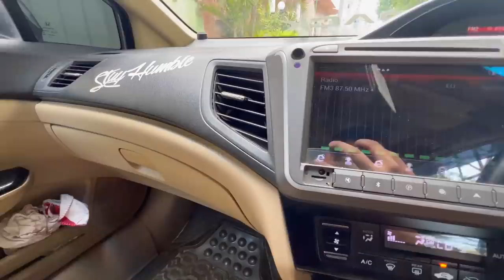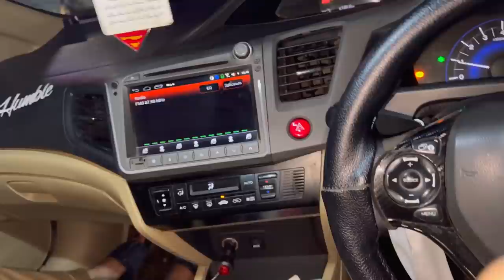Mark X modifications (RUDY)😍 | chota sa accident 2.0 😓